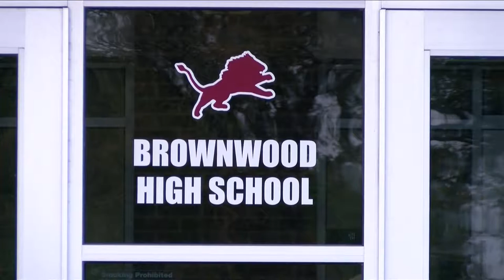Brownwood ISD: Adult accidentally spurred school shooting rumor, no actual threat made